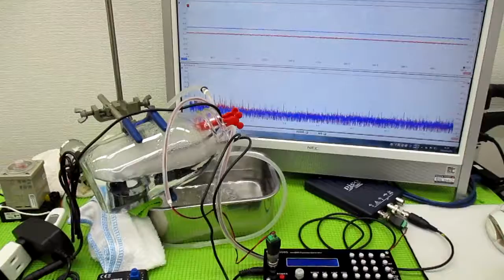超音波プローブを利用した「音響流」制御技術 ultrasonic-labo